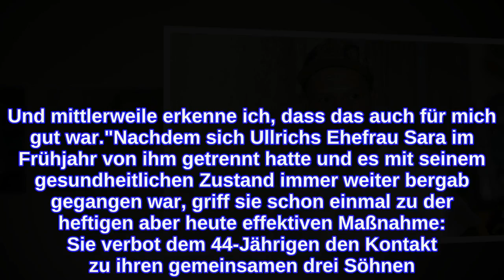Jan Ullrichs Entzug: Er hat es nur für seine Kinder getan!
Jan Ullrich (44) begab sich nur wegen seiner Kids in die Entzugsklinik! Vor fast vier Wochen geriet der einstige Radprofi in die Schlagzeilen, weil er in Frankfurt verhaftet worden war. Zu der Festnahme war es gekommen, weil der Wahlmallorquiner unter dem Einfluss von Alkohol und Drogen eine Escort-Dame in seinem Hotelzimmer gewürgt hatte. Daraufhin begab sich der Tour de France-Sieger offenbar freiwillig in eine renommierte Entgiftungseinrichtung in Deutschland. Jetzt offenbarte Ullrich aber selbst: Wäre er nicht in den Entzug gegangen, hätte er seine Kinder nicht mehr sehen dürfen!Nach dem Verhaftungsdrama hatte sich Ullrich zur Behandlung in die Betty-Ford-Klinik in Bad Brückenau einliefern lassen. Doch diesen Schritt machte er nicht etwa für sich selbst, wie er im Interview mit RTL kurz vor seiner Entlassung offenbarte: "Ich bin eigentlich wegen meiner Kinder hierhergekommen. Das war eine Auflage meiner Frau, weil wir sonst gar nicht sprechen konnten. Und mittlerweile erkenne ich, dass das auch für mich gut war."Nachdem sich Ullrichs Ehefrau Sara im Frühjahr von ihm getrennt hatte und es mit seinem gesundheitlichen Zustand immer weiter bergab gegangen war, griff sie schon einmal zu der heftigen aber heute effektiven Maßnahme: Sie verbot dem 44-Jährigen den Kontakt zu ihren gemeinsamen drei Söhnen. "Für mich persönlich war es insofern ein Absturz, dass ich meine Kinder nicht sehen durfte. Da wurde mir das Herz aus dem Leib gerissen", erklärte Ullrich. Nachdem er den Entzug nun wieder verlassen hat und auf Mallorca zurückgekehrt ist, möchte sich der ehemalige Ausnahmeradler mit seiner Frau für ein klärendes Gespräch zusammensetzen.Tipps für Promiflash?